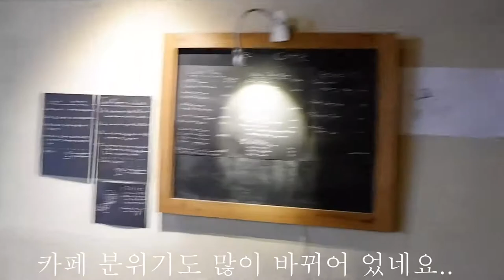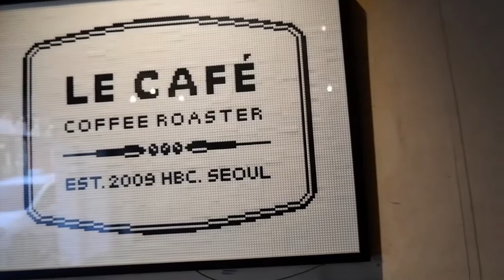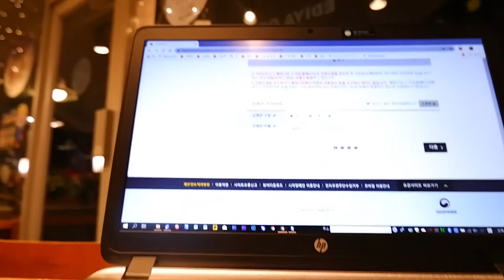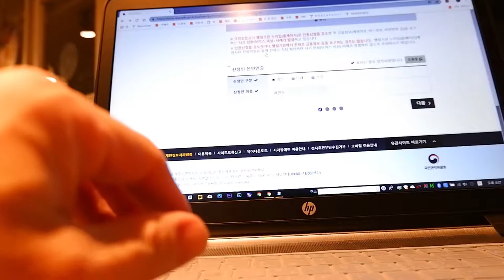저는 커피마니아 입니다.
커피 마니아 입니다.
예전 싸이월드 시절 알고 지낸 지인이 운영하는 이태원 해방촌의
Lecafe 입니다. 자주 못 가서 미안합니다.

영상 후반에 작업내용은 불법 얌채 운전자 신고를 하는 중입니다.
신고충이 아닌 신고러 입니다... 특히 담배꽁초 투기, 신호위반!!!

항상 준법,안전,방어운전들 하세요...